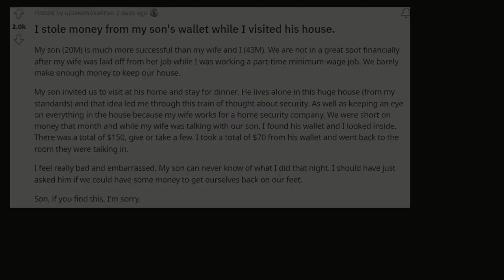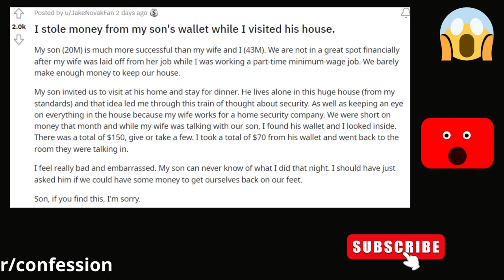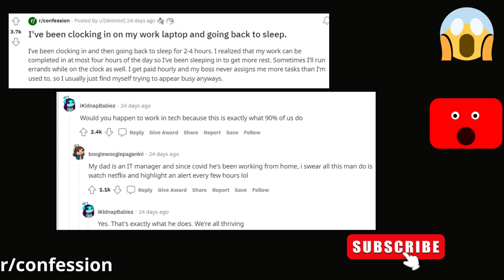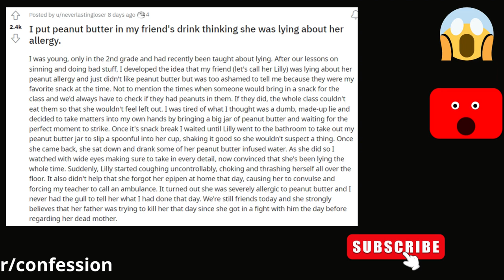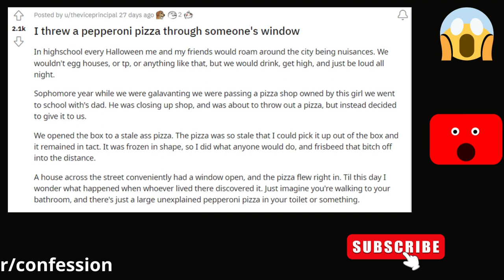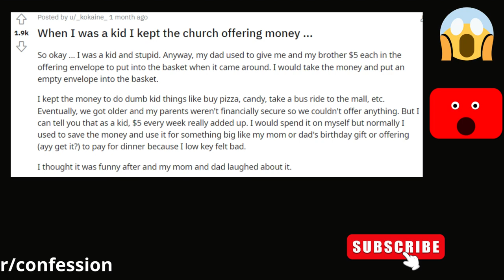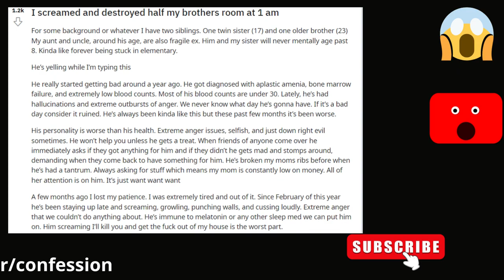People Confess their Wrongdoings (askReddit)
I Upload shorts and also long video versions every day . The best content straight from r/askReddit , r/confessions and other subreddits compilations.
You dont need to read it , just listen to  the best topics from Reddit on my channel